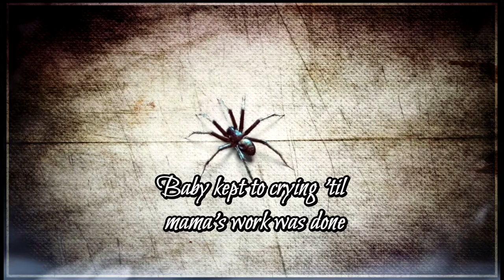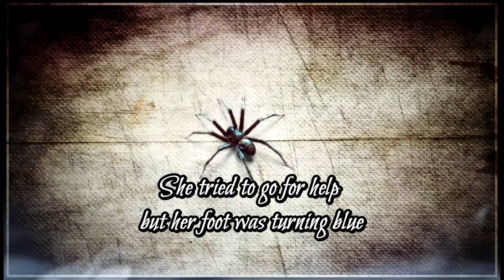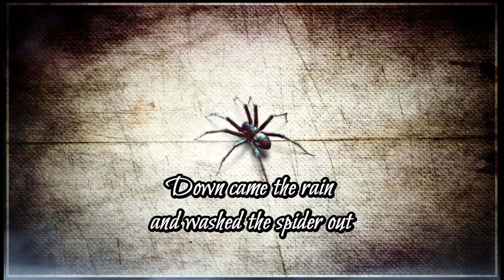Halloween Special! "Itsy Bitsy Spider" - Joey Deluxe (lyrics)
This song is a slightly different version of the famous lullaby "Itsy Bitsy Spider". This version is from the horror/comedy movie "Eight Legged Freaks", from 2002. Perfect and creepy enough for Halloween.  👻🕸🕷